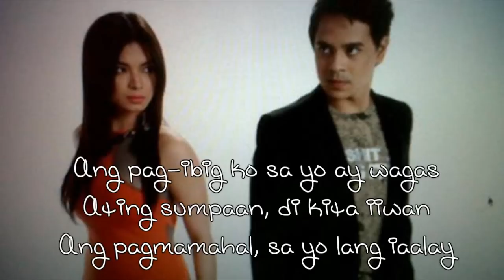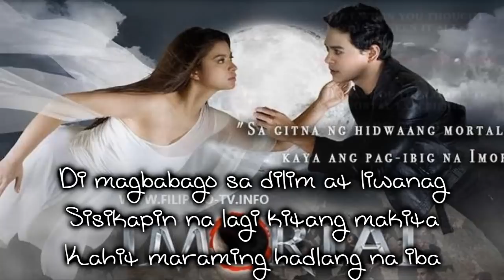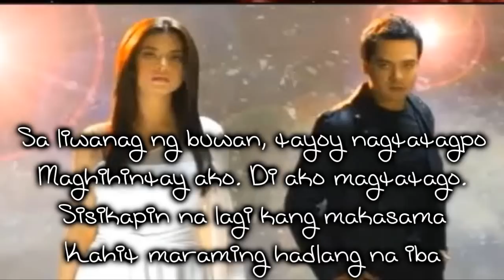Imortal OST Lyrics!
I forgot to mention that my old YouTube account was terminated by YouTube because of copyright issues and I uploaded this video on that old account (TurquoisePinkAngel01) so don't tell me that I stole this from her kk?

Anyways.. since I love Imortal SO MUCH (to the highest level) I made this.. it is the official Imortal theme song sung by Yeng Constantino and Ney Dimaculangan.. HOPE YOU ENJOY!

-RiCi